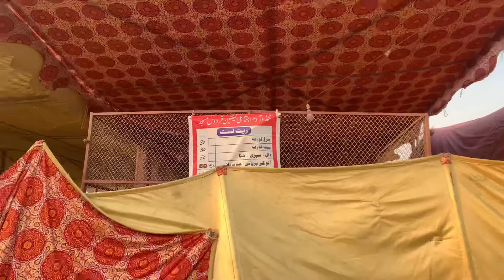KARACHI IJTEMA 2024 😍 | MASHAALLAH ITNY LOG ❤️